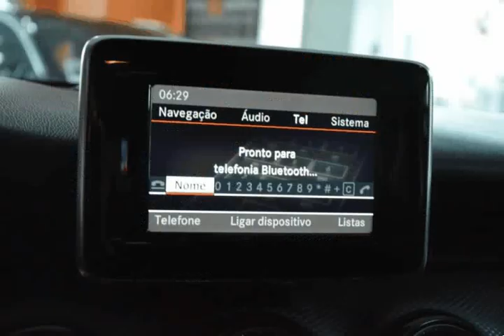Mercedes Benz A 180 CDi BlueEfficiency para Venda na Via Centro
Mercedes Benz A 180 CDi BlueEfficiency para Venda na Via Centro. Viatura do ano 2013 com 157000 Kms.Viatura de Março de 2013 com todo o histórico de manutenção na marca. Oferta de revisão/check-up de entrega em concessionário oficial Mercedes-Benz. PERMITE CREDITO ATÉ 120 MESES SEM ENTRADA (peça cotação por e-mail). Nota: A informação disponibilizada, ainda que precisa, não dispensa a sua confirmação, nem poderá ser considerada vinculativa. .Todos os dados e disponibilidade carecem de confirmação.